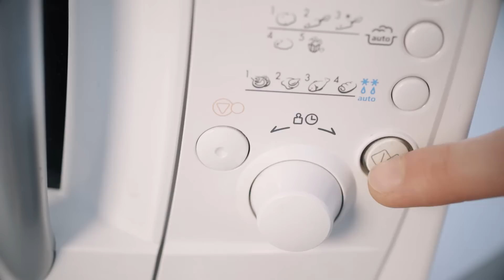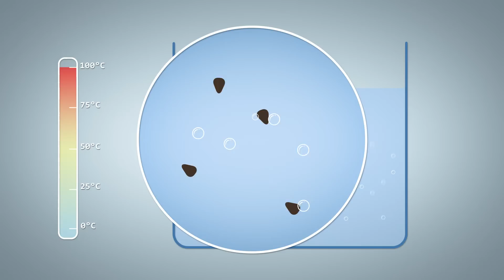Przegrzana Woda / Superheated water - Michał Krupiński, ADAMED SmartUP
Czy możliwe jest podgrzanie wody pod ciśnieniem atmosferycznym do temperatury wyższej niż 100°C, tak, by nadal była cieczą? Z materiału dowiecie się co dzieje się podczas takiego zjawiska oraz jakie warunki muszą zostać spełnione by eksperyment przebiegł pomyślne. Więcej na